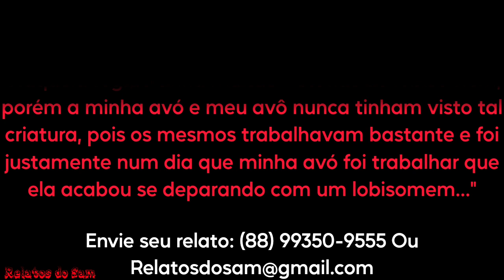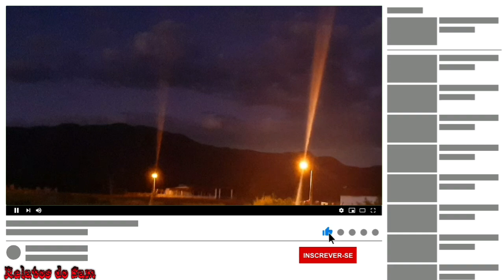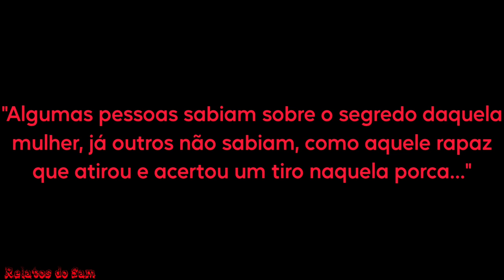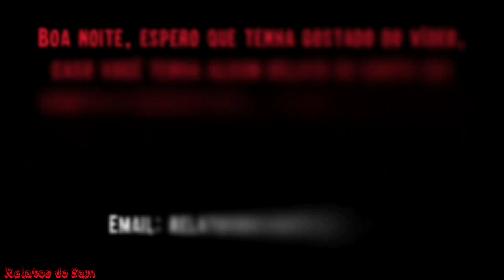O Lobisomem Quase Pegou Minha Avó / A Mulher Que Virava Porca